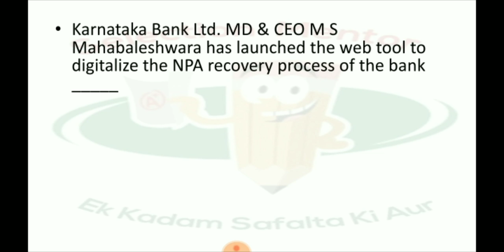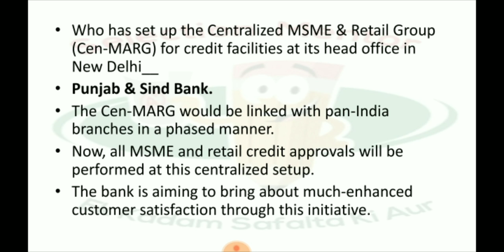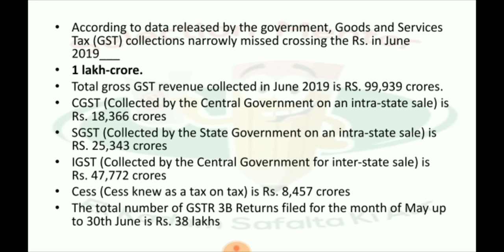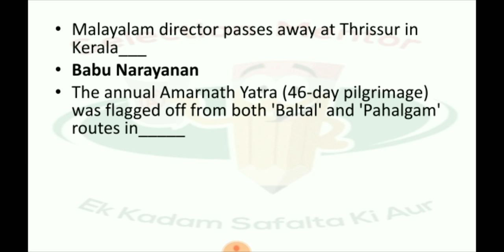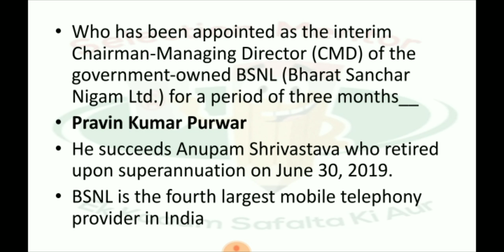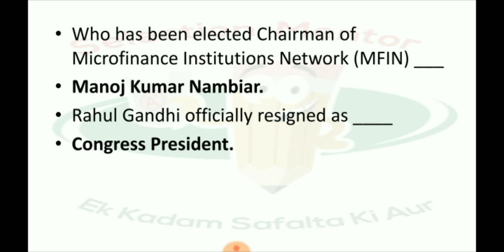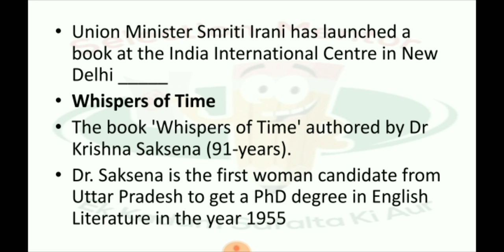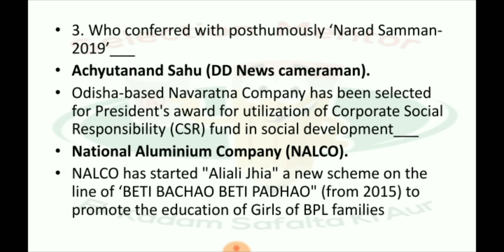CURRENT AFFAIRS JULY-2019 PART-1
*Pdf books पाने के लिए आप हमारे telegram group ko join kare..